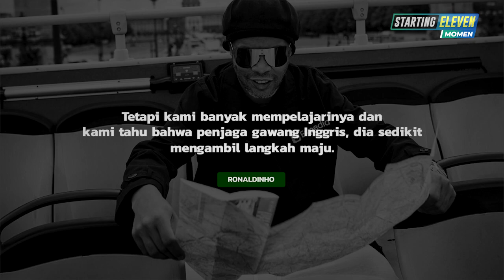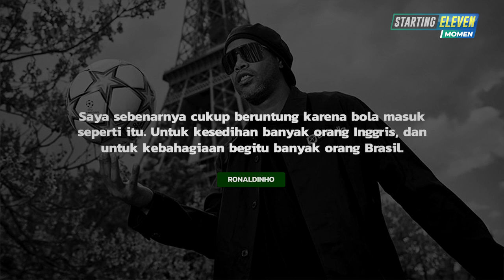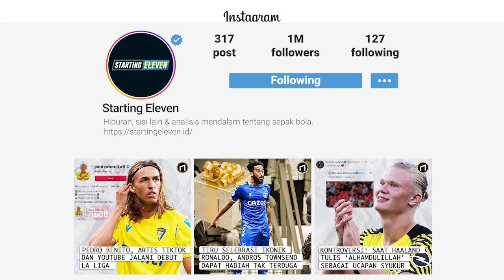Mengingat Gol Tendangan Bebas Ronaldinho Hancurkan Hati Inggris